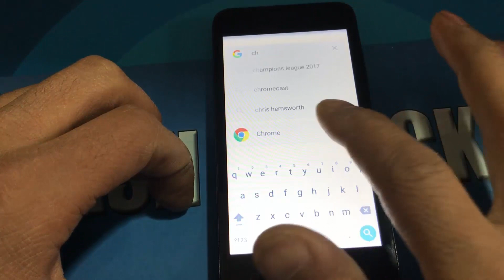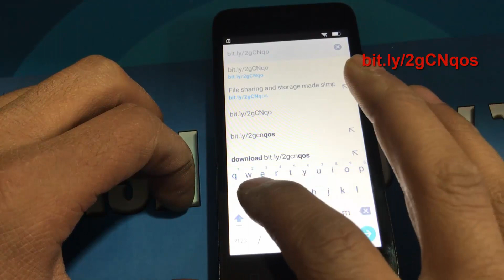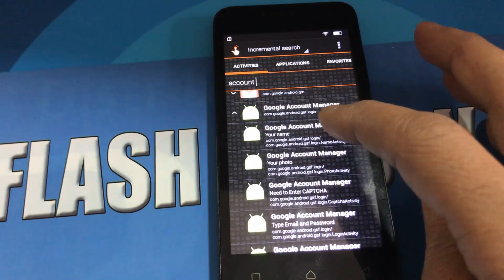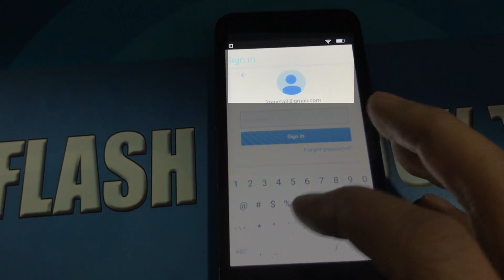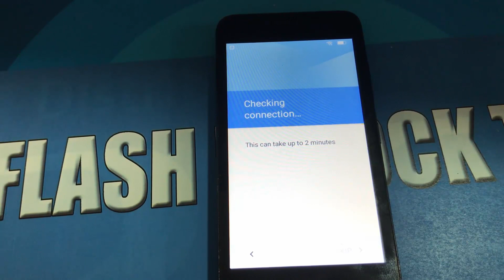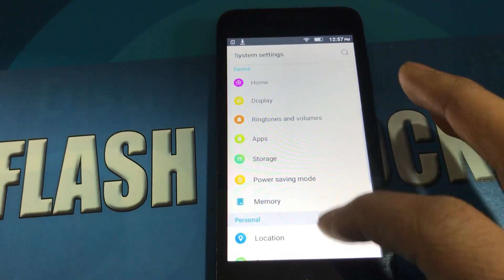Lenovo Vibe B A2016a40 | Remove FRP | Bypass Google Account | Flash Unlock TV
How to Remove FRP Bypass Google Account - Lenovo Vibe B A2016a40 Easy